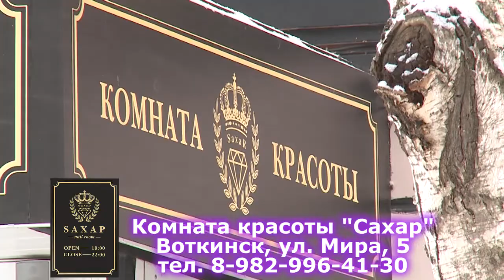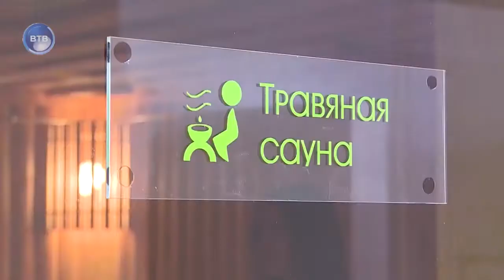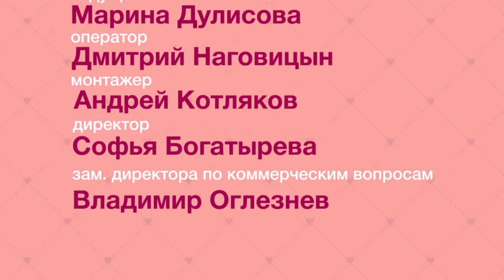Для тебя 1 марта